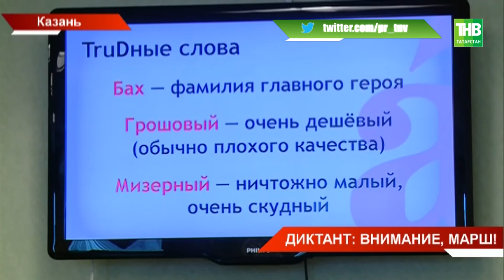В 80 странах мира писали Тотальный диктант: автор текста - родом из республики. ТНВ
Австралия, Аргентина, Андорра и даже Антарктида - и это только на первую букву алфавита. Сегодня в 80 странах мира писали Тотальный диктант. В Татарстане к нему присоединились около 4 тысяч человек. Автор текста - родом из республики. О неожиданных дикторах, непохожих участниках и типичных ошибках в нашем сюжете.

Таяну ноктасы. В эфире: пн, вт, ср, чт - 19:00

7 дней. В эфире: вс - 19:30, 21:30

Координаты:
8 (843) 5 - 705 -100